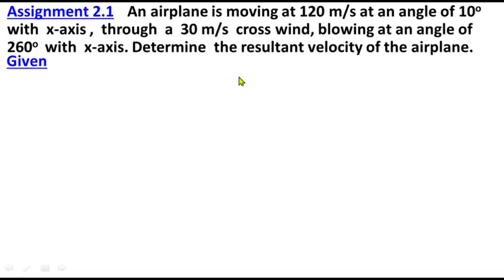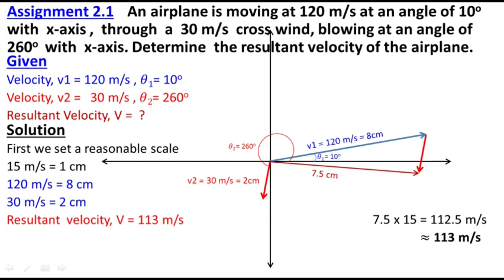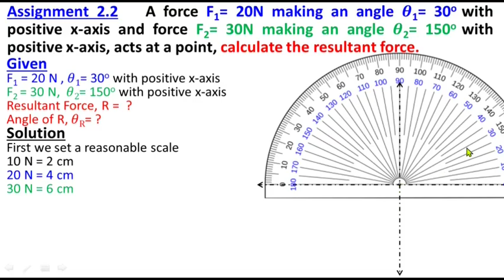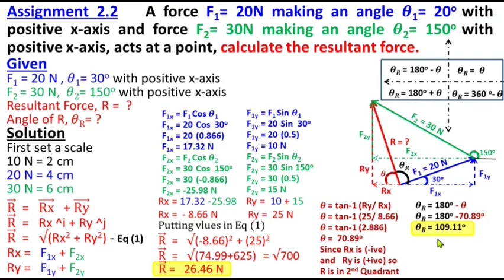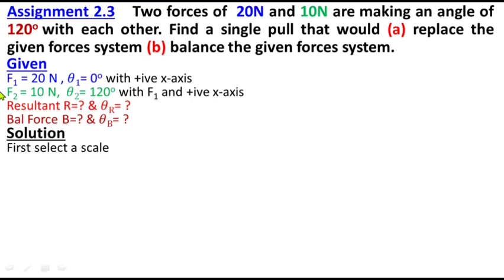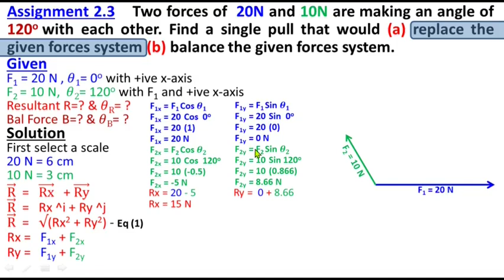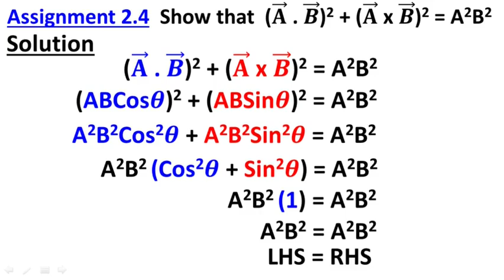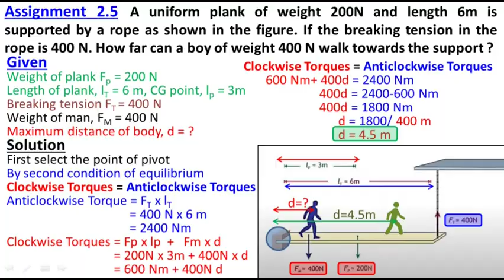Solved Assignments Chapter 2 Physics Class 11 Vectors and Equilibrium | Assignment 2.1 Chapter 2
Solved Assignments | Chapter 2 Vectors and Equilibrium | Class 11 Physics  Animated | Study With Me

Solved Assignments | Chapter 2 Vectors and Equilibrium | Class 11 Physics | Federal Board | Study With Me

00:00 Assignment 2.1
04:21 Assignment 2.2
13:30 Assignment 2.3
21:07 Assignment 2.4
23:02 Assignment 2.5

Class 11
11th Class
1st Year
Physics
Chapter 2
Vectors and Equilibrium
Federal Board
KPK Board
Assignments
Assignment 2.1
Assignment 2.2
Assignment 2.3
Assignment 2.4
Assignment 2.5
Animated Lecture

1) An airplane is moving at 120 m/s at an angle of 10o with x-axis, through a 30 m/s cross wind, blowing at an angle of 260o  with  x-axis. Determine  the resultant velocity of the airplane.
An aeroplane is moving at 120 m/s at an angle of 10o with x-axis, through a 30 m/s cross wind, blowing at an angle of 260o  with  x-axis. Determine the resultant velocity of the airplane.
2) Two forces of  20N and 10N are making an angle of 120o with each other. Find a single pull that would
(a) replace the given forces system
(b) balance the given forces system.

3)  A force F1= 20N making an angle θ1= 20o with positive x-axis and force F2= 30N making an angle θ2= 150o with positive x-axis, acts at a point, calculate the resultant force.
4) Show that  (A ⃗ . B ⃗)2 + (A ⃗ x B ⃗)2 = A2B2

5) A uniform plank of weight 200N and length 6m is supported by a rope as shown in the figure. If the breaking tension in the rope is 400 N. How far can a boy of weight 400 N walk towards the support ?